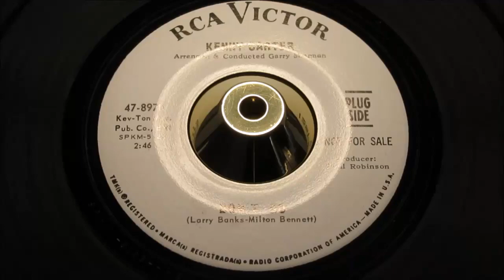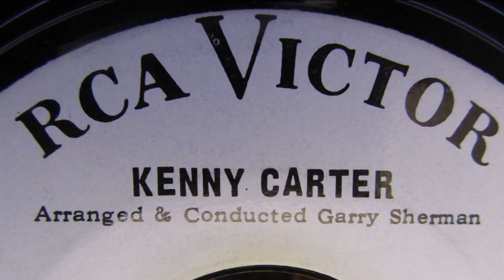Kenny Carter - Don't Go - RCA